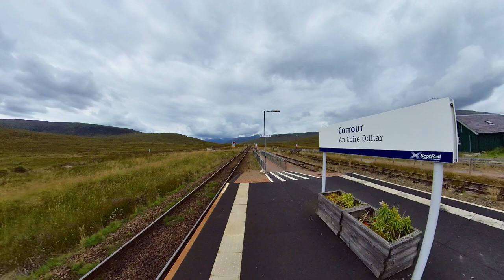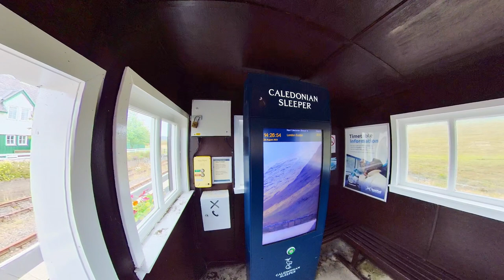Corrour, Scotland - The highest UK station in the middle of nowhere (August 2022)